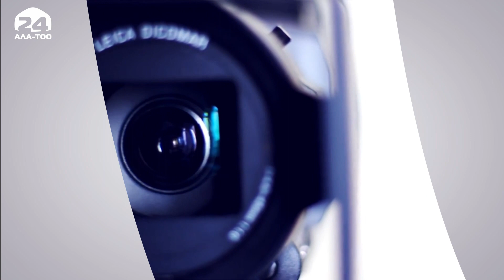Бишкектин таштанды талаасындагы абал / Атайын репортаж / 14.02.2022